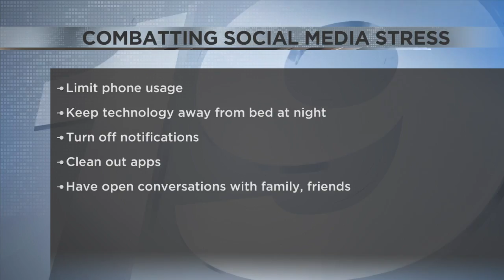Wellness Wednesday: Taking breaks from social media, clearing your mind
Experts have some tips on how you can balance your social media intake.